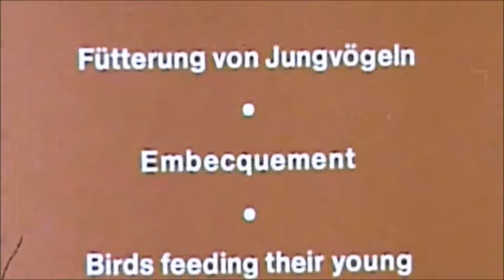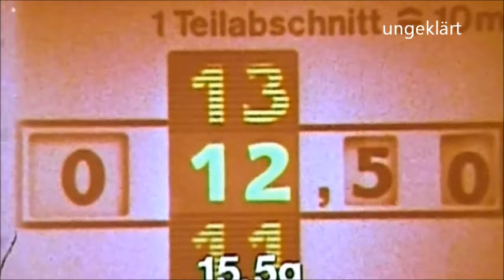Fütterung von Jungvögeln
Die Jungen schlüpfen im Regelfall innerhalb von zwei Tagen. Beide Geschlechter beteiligen sich an der Fütterung. Im Normalfall füttert nur das Weibchen, bei Tod des Weibchens kann das Männchen diese Aufgabe übernehmen und auch die Jungenaufzucht erfolgreich zu Ende bringen. Im Mittel werden pro Nestling an einem Tag 16 Gramm Nahrung verfüttert. Zu Beginn der Brutzeit handelt es sich dabei nahezu ausschließlich um tierische Nahrung, später kommen auch Beeren und fleischige Früchte hinzu. Frisch geschlüpfte Nestlinge wiegen 5 bis 7 Gramm, bei Verlassen des Nests nach etwa 13 bis 15 Tagen wiegen sie etwa 65 Gramm